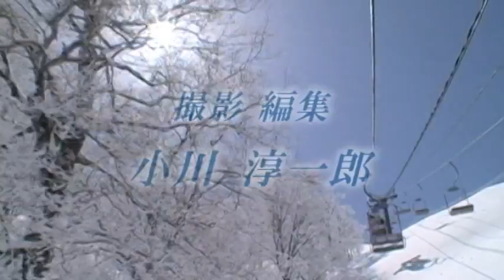GTS7 Freestyle編 オープニングティーザー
フリーカービングDVDのGTS7オープニングティーザーです。
プロライダーの小川淳一郎が撮影編集するフリーカービングの世界をお楽しみください。
滑走ライダー：菊田光司郎、松本佳之、桑島瑠美、諸橋綾子、谷麻衣子、阿部政一、藤田直人、渡辺健太郎、杉下健二、飯村ゆかり、齋藤絵美、新野裕幸、臼井裕二、根岸哲也、斉藤俊秀、青木克典、高松華子、度会那央、丸木啓一郎

全国のスノーボードショップ又は、こちらのサイトでＤＶＤを購入できます。